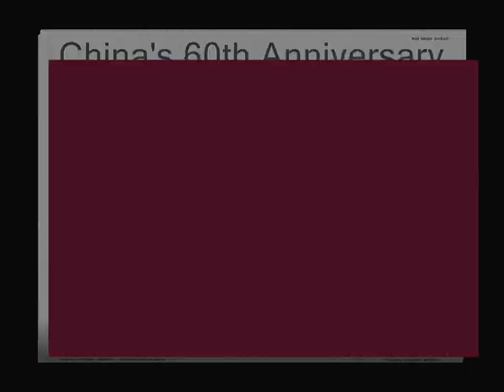China Military March Parade - with Music (HD/HQ)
China celebrated its wealth and rising might with a show of goose-stepping troops, gaudy floats and nuclear-capable missiles in Beijing in 2009, 60 years after Mao Zedong proclaimed its embrace of communism.

Tiananmen Square in central Beijing became a high-tech stage to celebrate the birth of the People's Republic of China on 1 October, 1949, with the Communist Party leadership and guests watching the meticulously disciplined show of national confidence